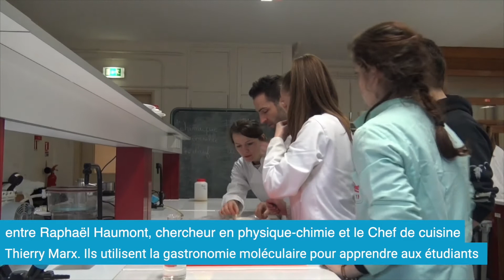91 secondes : #5 – La cuisine moléculaire avec Raphaël Haumont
À Orsay, au sein du Centre français d’innovation culinaire,  Raphaël Haumont mène des recherches sur la cuisine de demain avec le chef Thierry Marx. Ils utilisent la gastronomie moléculaire pour apprendre aux étudiants comment travailler en projet et les préparent ainsi à l’avenir.  Le point en 91 secondes sur cette école qui réfléchit à la cuisine de demain.